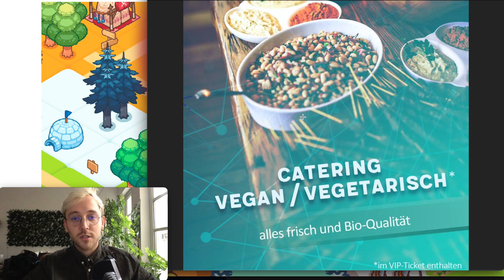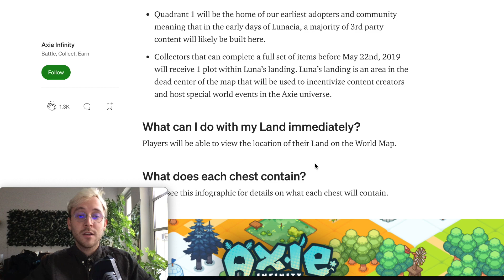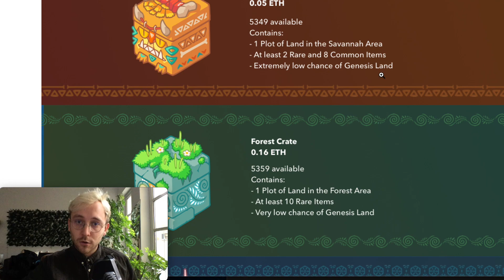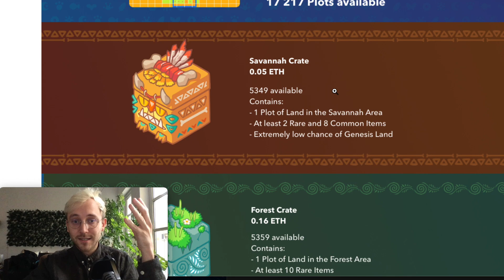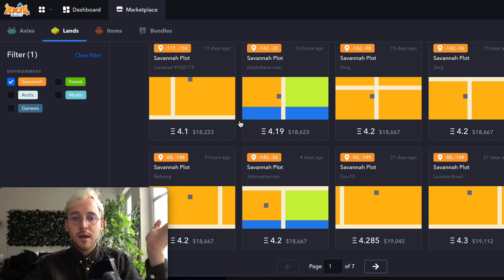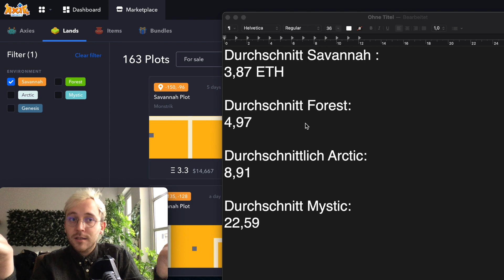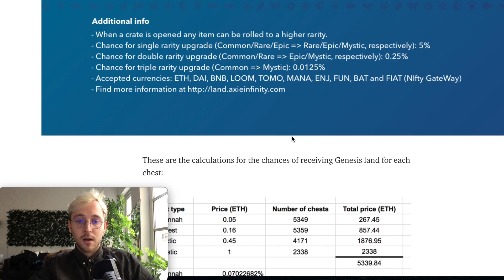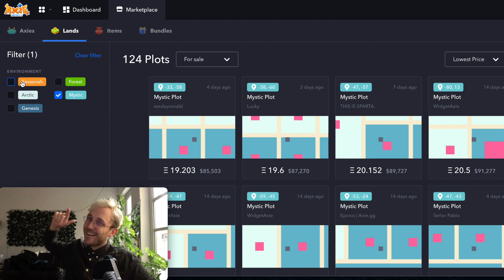Warum wir kein Land kaufen | Axie Infinity deutsch | 2021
Heute wollen wir euch einfach mal erklären warum wir als guild kein Land kaufen momentan. Mit sehr hoher Wahscheinlichkeit kaufen wir Land wenn das Landgameplay näher kommt. In diesem Video reden wir über ROI(Return on Investment) und über den Wert den die momentanen Landplots auf dem Marketplace haben.

Wir geben jetzt auch privates 1zu1 coaching auf unserem „BuyMeACoffee“ !